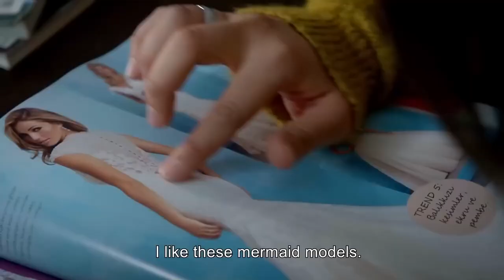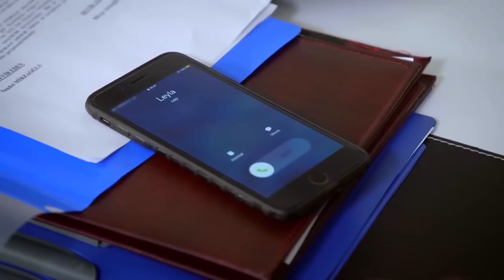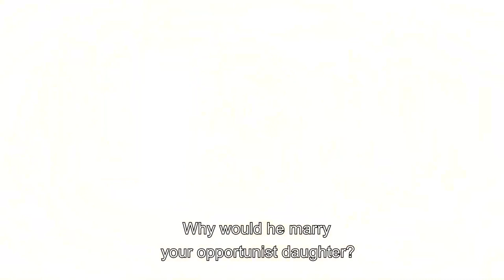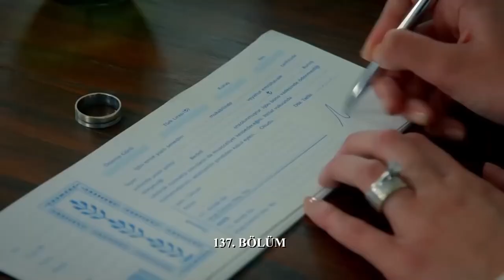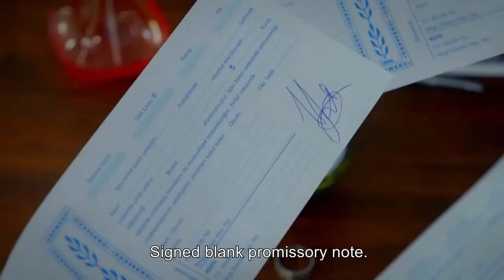Can't Stop Loving You Extended Episode 69